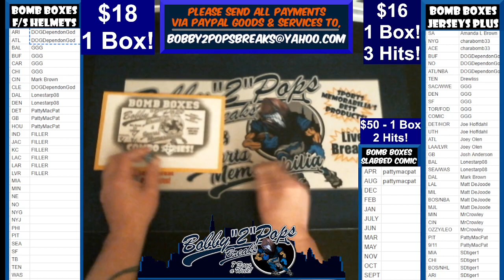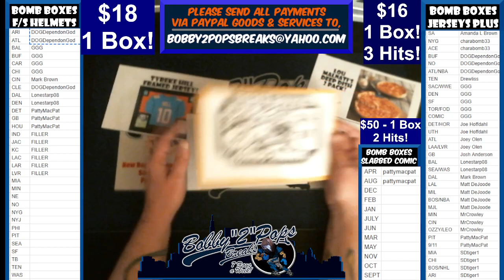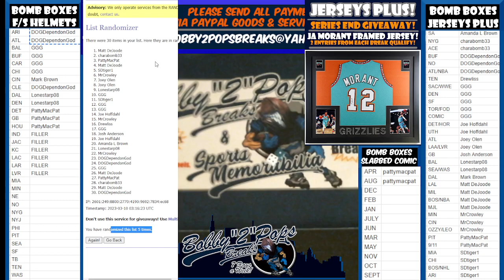3 9 23 Bomb Boxes Jerseys Plus Series 1 Box Break 3 Hits Break #3 Box #31